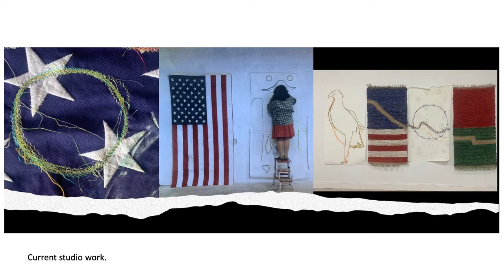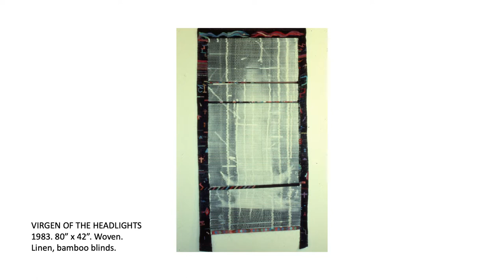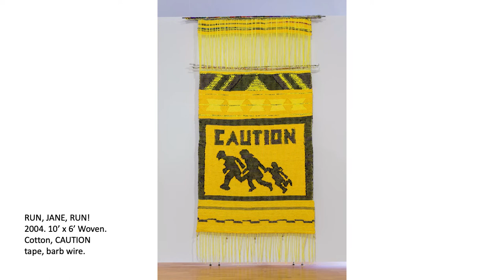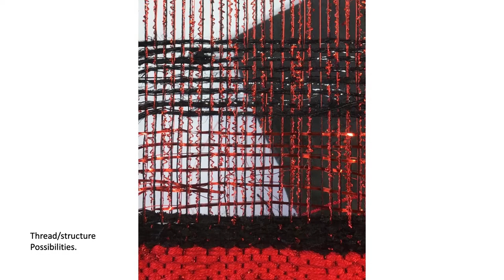Artist Conversation with Consuelo Jimenez Underwood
Celebrated artist Consuelo Jimenez Underwood discusses craft, textile art, her creative process, and her Chicana and Huichol heritage. Underwood is joined in conversation by Nora Atkinson, the Fleur and Charles Bresler Curator-in-Charge of the Renwick Gallery of the Smithsonian American Art Museum. Underwood’s artwork tells powerful stories centering on borders and identity from her American, Mexican, and Indigenous perspectives. By combining traditional fiber art techniques with untraditional materials such as barbed wire and safety pins, Underwood’s large-scale installations and weavings explore border crossings—from the physical crossing of the US-Mexico border to social, spiritual, and artistic borders as well.

This program was part of the Smithsonian American Art Museum’s annual Director’s Circle Dinner in 2022. The Director’s Circle is a philanthropic community committed to supporting SAAM’s mission to advance American art and craft.

00:00 Introduction by Stephanie Stebich, Margaret and Terry Stent Director of the Smithsonian American Art Museum

05:28 Conversation with artist Consuelo Jimenez Underwood and curator Nora Atkinson